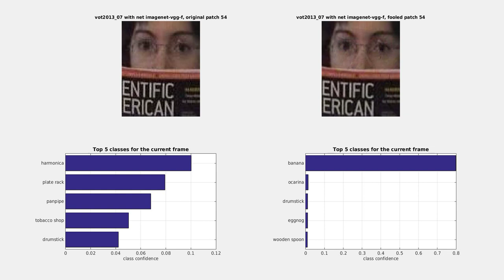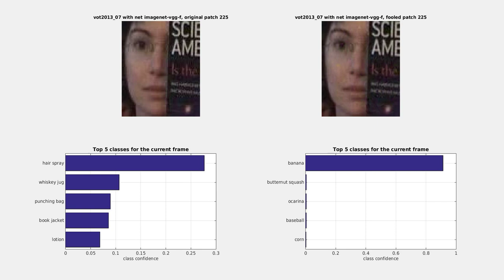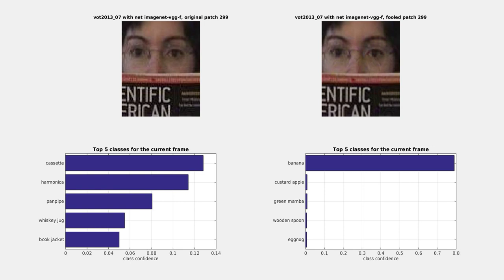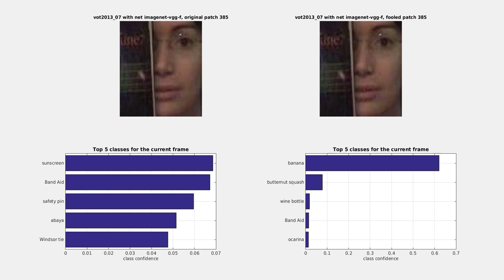Face sequence of the VOT 2013 Dataset, altered to be of class banana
This simple experience consists essentially in creating "adversarial examples" as in [1] for whole tracking sequences.

The ground truth target patches of tracking sequences were extracted, then altered to "fool" a CNN trained to perform image classification. That is, the error gradients of a given image for an arbitrary classe were back-propagated down to the input image. By doing this iteratively, it is possible to obtain a high prediction confidence in any class while altering the image subtly enough so that it is difficult for a human observer to notice.

This was performed on the VOT 2013 dataset, using MatConvNet and the imagenet-vgg-f pre-trained CNN from [2].

[1]   Szegedy, C.; Zaremba, W.; Sutskever, I.; Bruna, J.; Erhan, D.; Goodfellow, I. & Fergus, R. Intriguing properties of neural networks, International Conference on Learning Representations, 2014

[2] Chatfield, K.; Simonyan, K.; Vedaldi, A. & Zisserman, A. Return of the Devil in the Details: Delving Deep into Convolutional Nets, CoRR, 2014, abs/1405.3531